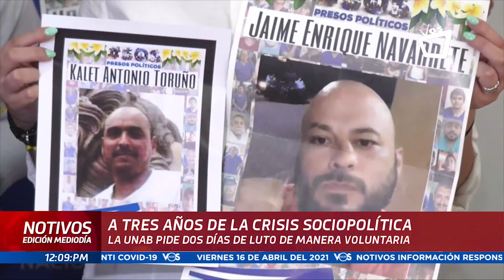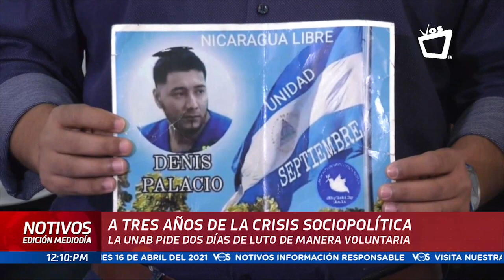La UNAB pide días de luto de manera voluntaria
Félix Maradiaga, integrante de la UNAB y aspirante a la precandidatura presidencial, manifestó que abril es un mes para ratificar compromisos en busca de la unificación, exigiendo el Gobierno que cumpla las demandas de los nicaragüenses.